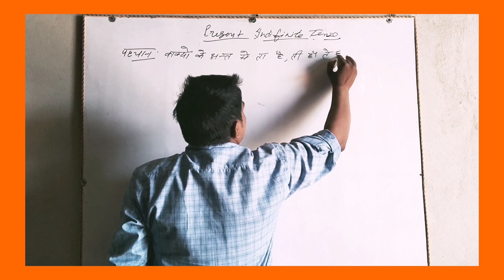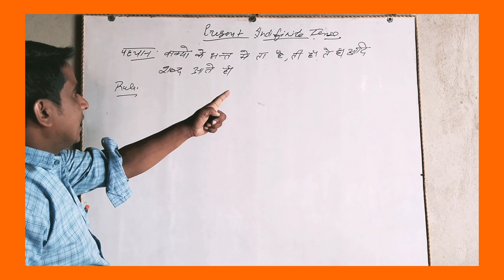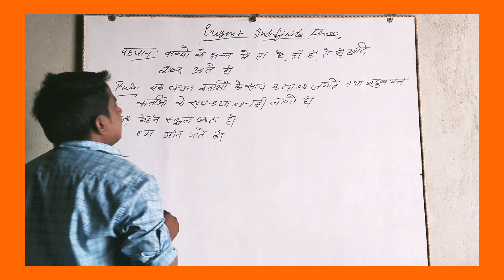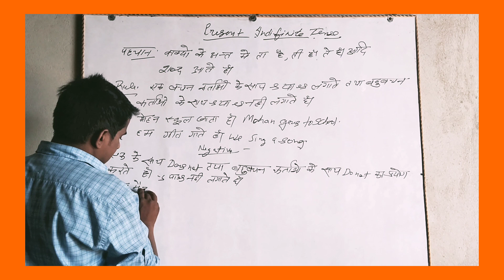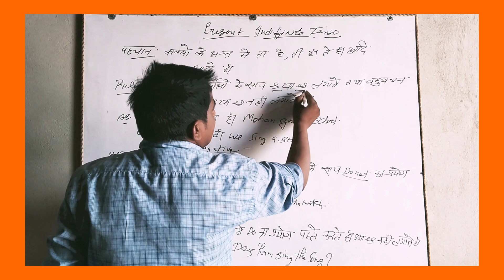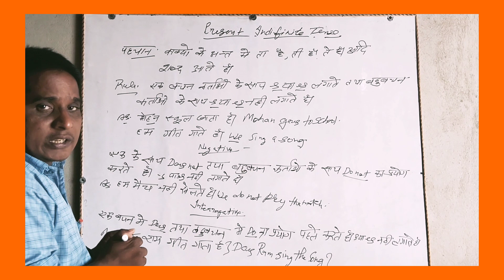present indifinite tense।। with examples।। short video ke sath।।